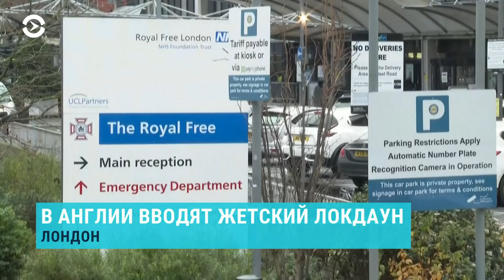В Беларуси ужесточат наказание для протестующих | НОВОСТИ | 05.01.21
0:00 - Генпрокурор Беларуси обещает ужесточить наказание для организаторов протестов.
1:21 - В Украине с пятницы вступают в силу новые ограничения из-за коронавируса.
2:23 - В США сегодня пройдет второй тур выборов в Сенат в штате Джорджия.
3:35 - Новый президент Молдовы отказалась увольнять трех министров: экономики, финансов и здравоохранения.